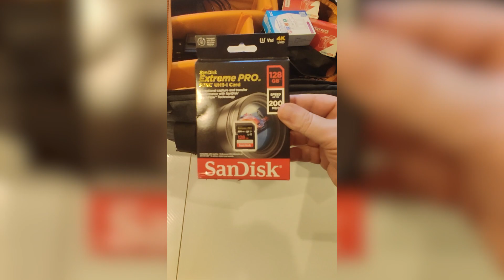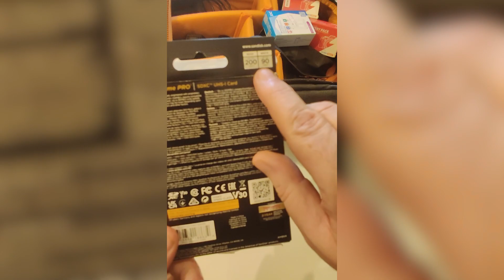Τι θα χρειαστείτε για την νέα σας φωτογραφική/video κάμερα.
Σε συνέχεια του video της περασμένης εβδομάδας με την Sony A7 IV ένα μικρό συμπληρωματικό, με το ποιά είναι τα πρώτα αξεσουάρ που θα χρειαστείτε για την νέα σας κάμερα.